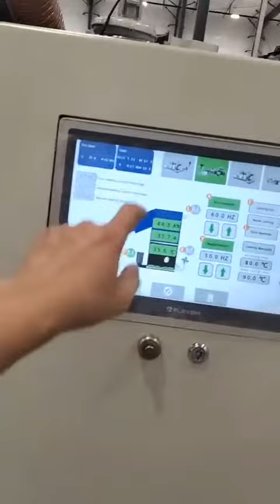Kitech Machiney Auto laser filter pelletizing line with LLDPE Roll film